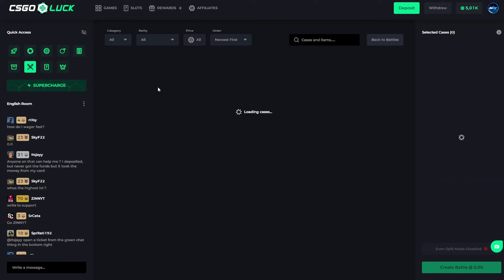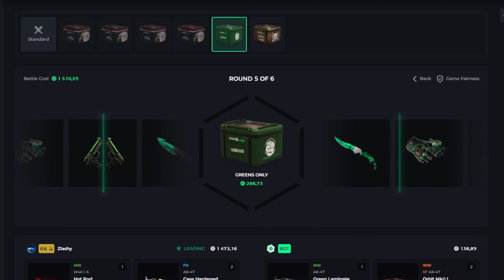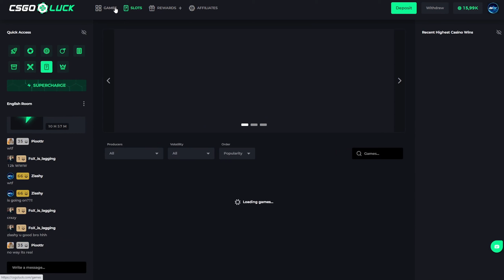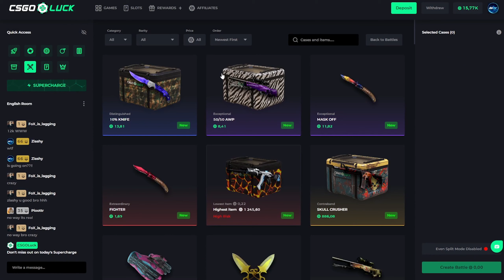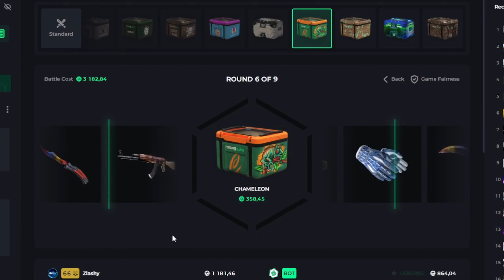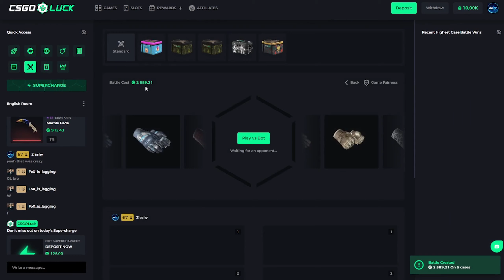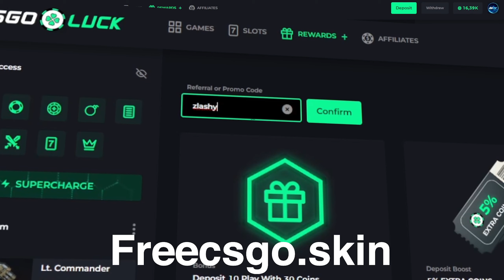MY BIGGEST WIN EVER ON CSGOLUCK!! *HUGE WIN*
Free case!
3 Free cases!